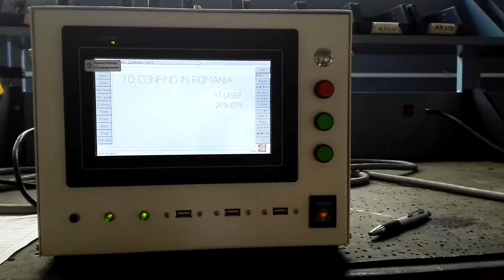Pneumatic marking machine test1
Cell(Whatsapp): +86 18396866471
Skype:xtlaser-kayla
Wechat:liangmeijieqq128
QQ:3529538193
Add:No.316 Xinggang Road , Jinan,Shandong